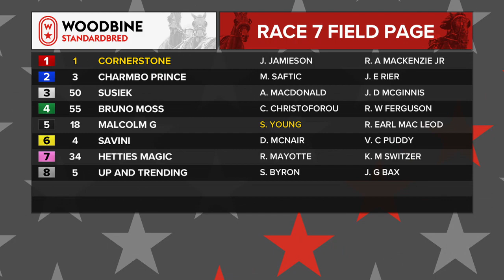Woodbine, Mohawk Park, March 16, 2020 Race 7